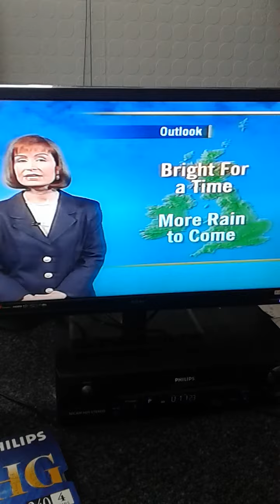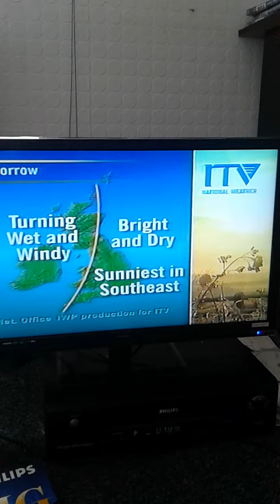itv weather with sian lloyd 1st september 1997